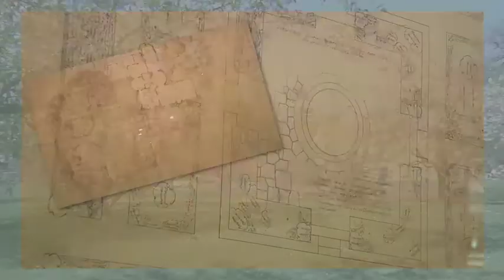CCTV Non-Profit Center: Lord & Schryver Conservancy video brochure